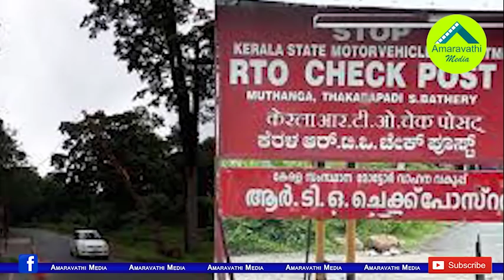అర్థరాత్రి అడవిలో 14మంది అమ్మాయిలు..ఆ తర్వాత?| kerala CM Reacted to a call from 14 girls at Midnight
Kerala CM Pinarayi Vijayan responds to call at 1 am, extends help to stranded group during lockdown.
         Stranded near the Kerala-Karnataka border well past midnight with little hopes of immediate help, a group of 14 women decided to dial Kerala CM Pinarayi Vijayan’s number as their last resort. At 1:30 am, the call was picked up by the chief minister himself after just two rings.
After listening patiently to their plight and pacifying them, Vijayan soon gave them directions to contact the district collector and Superintendent of Police (SP) of Kerala’s Wayanad district. He even gave them the contact numbers and assured that he would ask the officers to do the needful.